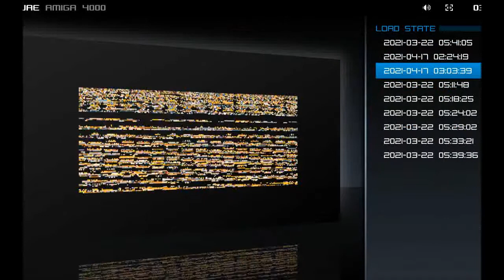Let's Play Ambermoon (English - Blind), Part 86: Deeper into the Crypt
Down a secret passage lie even more powerful undead. Let's give them a proper burial.